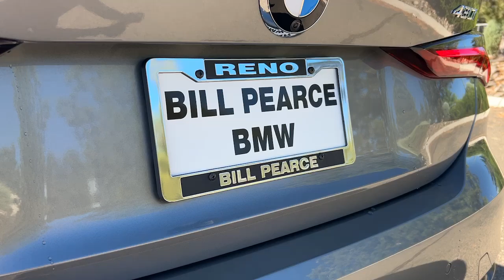2023 BMW 4_Series 430i xDrive Reno, Carson City, Sparks NV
Pre-Owned 2023 BMW 4_Series 430i xDrive available at Bill Pearce Motors located in 11555 S Virginia St, Reno, NV, 89511.
Stock#: 917114 - VIN#: WBA43AT01PCM53141

Servicing the Reno, Carson City, Sparks area.

Enjoy the view of this   2023  BMW 4_Series.  This stunning 4 Series offers adrenaline-pumping performance, a premium cabin, intuitive tech, modern, low-profile styling, and impeccable design and build quality to give you the very best in comfort and driving pleasure.
 The following are some of this vehicles highlighted options: Convenience Package, Apple Carplay®/Android Auto®, Pre-Collision System, Intelligent Auto on/off High Beams, Lane Departure Warning, Navigation System, All Wheel Drive, Keyless Entry, Remote Engine Start, Keyless Start. Premium comfort meets adrenaline-pumping performance in this exquisite 4 Series. See for yourself when you take it out for a test drive. Our professional staff looks forward to giving you excellent service!